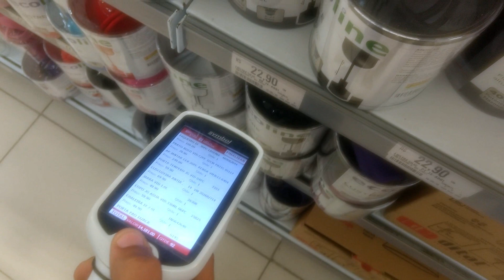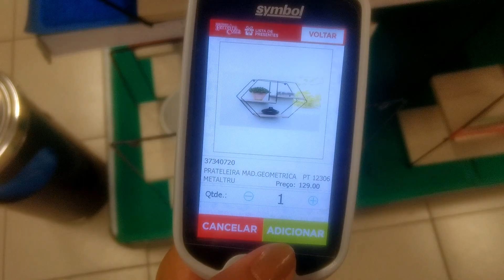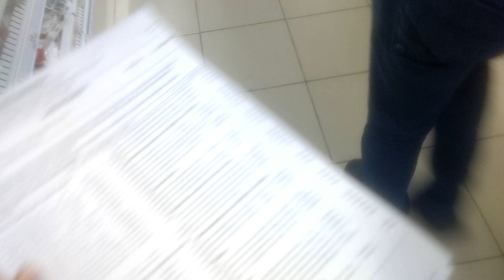CRIANDO NOSSA LISTA DE PRESENTES ♡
✨♡ Use

Perguntas e sugestões para novos vídeos são sempre bem vindas.

Beijos,
Lari.